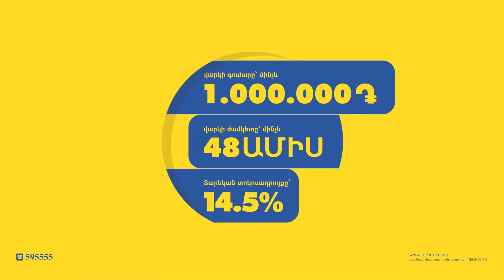Դաշնակցությունը Սերժ Սարգսյանի ու Քոչարյանի ջրաղացին ջուր լցնողն է միշտ եղել․ Հանրահավաքի մասնակից